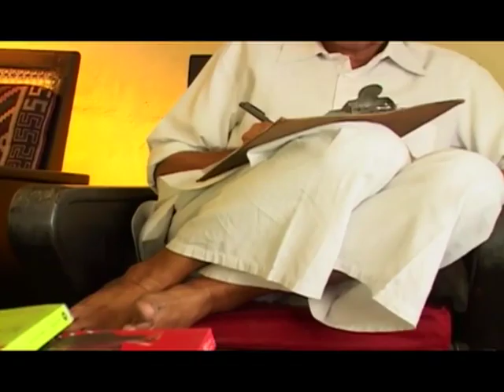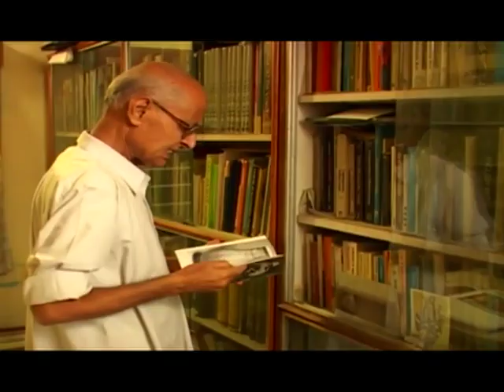Tribute to Nilamoni Phukan | Jnanpith award Winner | Tarali Sharma | Cover Video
Nilmani Phookan was an Indian poet in Assamese language and an academic. His work, replete with symbolism, is inspired by French symbolism and is representative of the genre in Assamese poetry. His notable works include Surya Henu Nami Ahe Ei Nodiyedi, Gulapi Jamur Lagna, and Kobita.